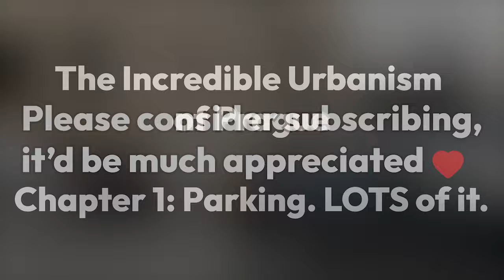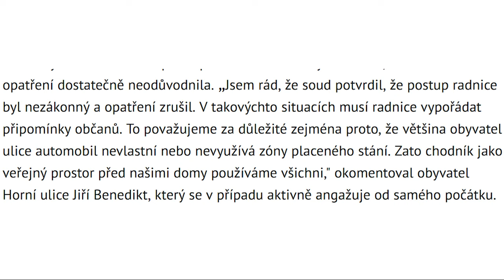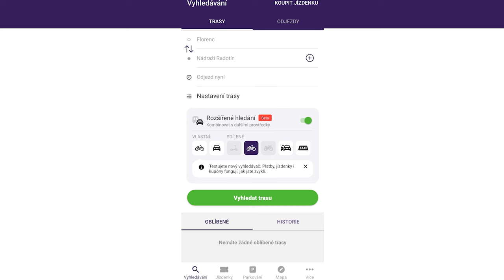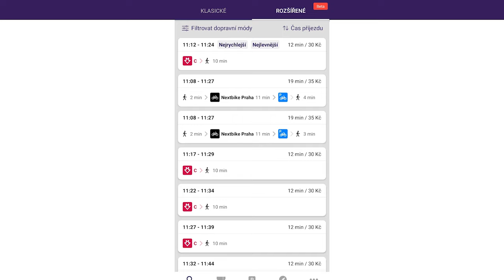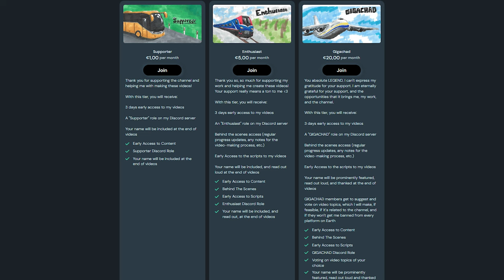The Incredible(?) Urbanism of Prague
When you look at other large Central European cities, like Vienna, Austria, or Bratislava, Slovakia, you can see a clear trend: Pedestrianisation of city centers and other prominent streets, the encouragement of walking, cycling and public transport over cars, et cetera. One prominent outlier in this trend is my home city of Prague, Czech Republic.
Instead of moving to make the city more livable, its air cleaner, its streets safer and quieter, we seem to be moving in the opposite direction.
In this video, we’ll take a look at some examples of car-brained policies that affect Prague.

links to the equipment I use to make these videos:
Alza:
Amazon 🇩🇪:
Amazon 🇬🇧:
Monitor (not the exact same model, but with the exact same features)
Amazon 🇺🇸: